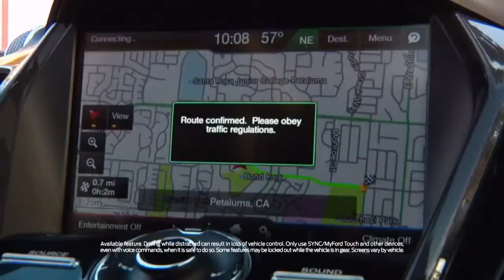The Switch Choosing the Ford Escape Titanium